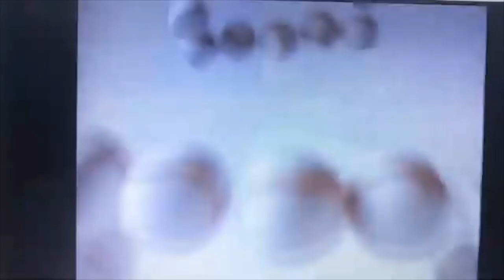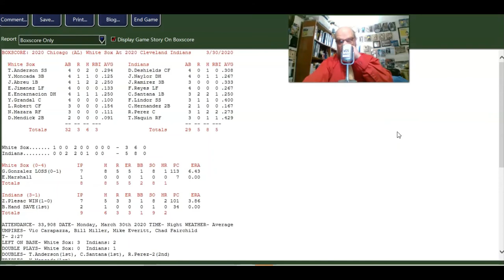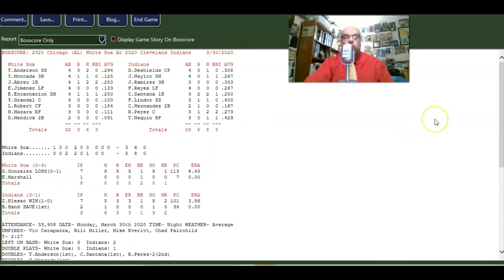Strat-O-Matic Baseball; White Sox 2020 season, game of March 30th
We continue on with the Chicago White Sox Strat-O-Matic baseball "Imagined" 2020 season...game #4 of the season vs the Cleveland Indians (which would originally have been played on March 30, 2020).

Gio Gonzalez on the mound for Chicago against Cleveland's Zack Plesac. The White Sox come into this game a surprisingly bad 0 - 3, having dropped all 3 games to Kansas City to open the season.